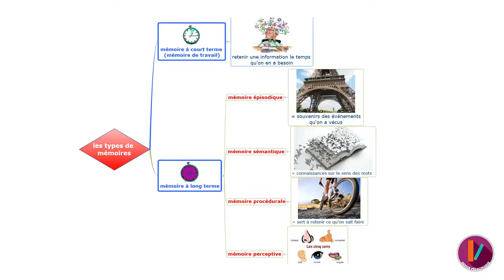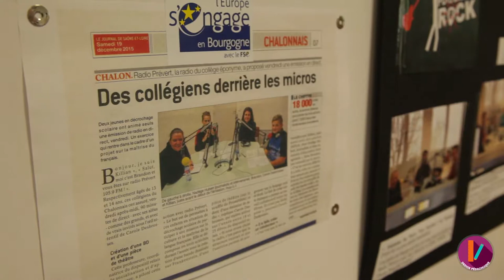MOOC Neurosciences II - Restituer la recherche SC 6/6